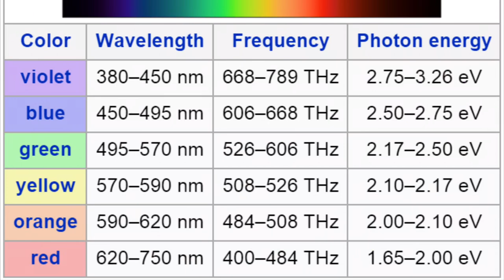What you need to know about the evil eye and how to protect against it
The evil eye is something that is not just superstition.  It happens, a LOT.  I see it on my clients many times, and so wanted to give you all some help in how to stop the evil eye, why the Nazar works and how to take the evil eye off you (spoiler alert - you need a professional) However this video does show you how to prevent evil eye attacks.  This is simple protection magick that everyone can use.

I would be thrilled if you could  support me on Patreon (become a student/Coven member is a thrilling ride) as there really is something for everyone and it REALLY helps me keep this channel going